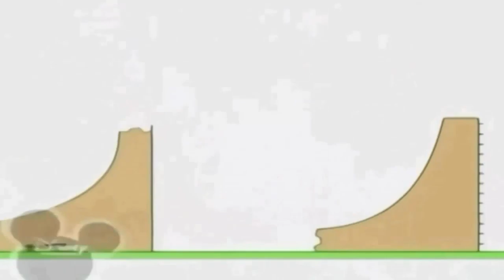30 липня 2021 р.